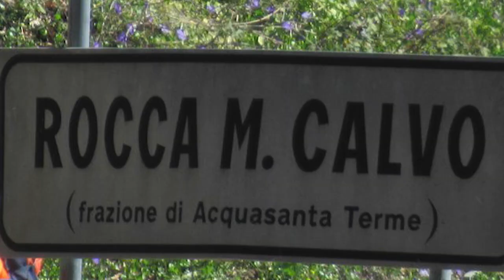Sulla cresta del brigante - Castel Trosino, San Gregorio, Eremo di San Giorgio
Il giro si sviluppa sul crinale sparti acque, al limite dei Monti della Laga, tra la vallata del fiume Tronto e quella del fiume Castellano. Per le sue caratteristiche questo percorso è consigliato a bikers con un'ottima preparazione sia tecnica che fisica.
L'anello inizia dal parcheggio di Castel Trosino (AP) sulla SP 49 per Valle Castellana. Si parte risalendo la strada provinciale per circo 10 km. Superata la diga sul lago di Talvacchia si svolta a destra sul ponte che attraversa il fiume Castellano per iniziare la dura salita verso Rocca di Monte Calvo e San Gregorio. Da San Gregorio si inizia a scendere prima un breve tratto su asfalto, poi il lungo percorso sterrato che porta a Talvacchia. Si continua seguendo il crinale con vari tratti di risalita fino ad arrivare a Monte Rosara dove inizia il ripido sentiero del "Monastero di San Giorgio" che ci riporterà a Castel Trosino.